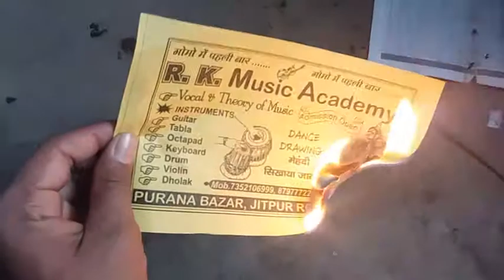R k music Academy gomoh 7352106999